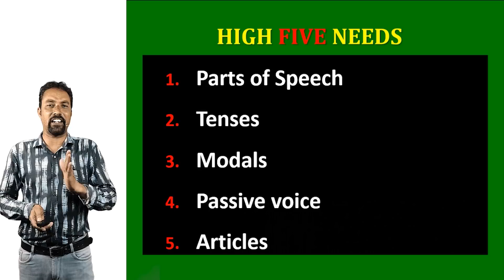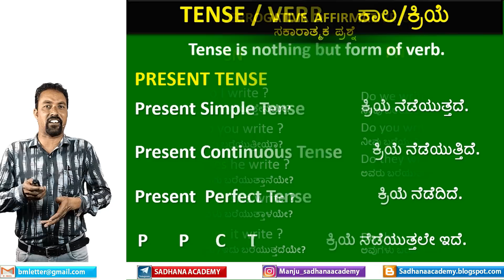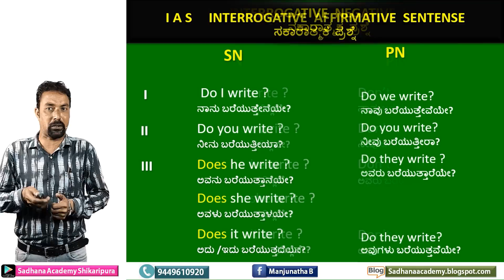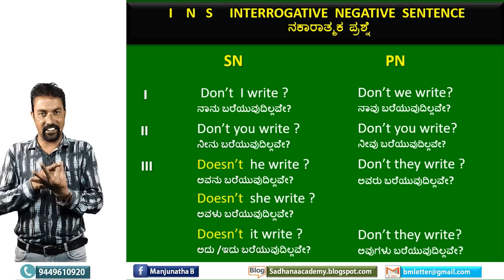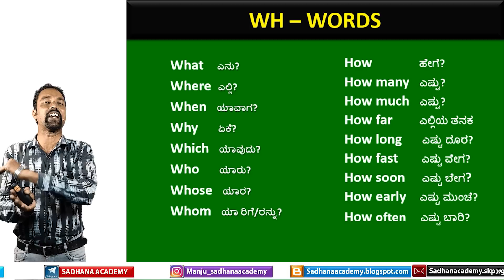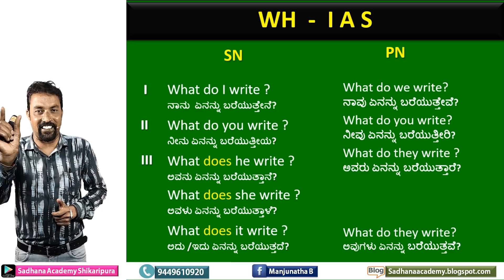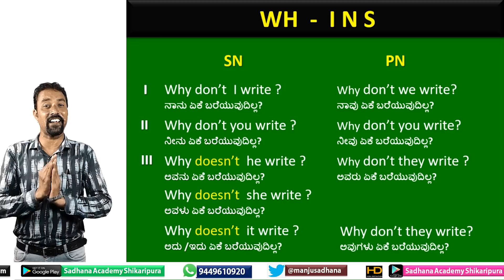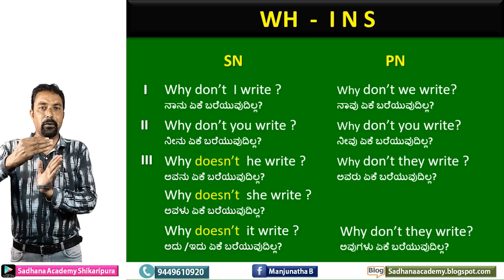PSI Special | High Five needs for Translation | Part 4 | Prakash Bhandari | Sadhana Academy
PSI Translation Special

ಸಾಧನಾದ ಎಲ್ಲಾ ವಿಡಿಯೋಗಳ ವಿಷಯವಾರು ಲಿಂಕ್-ಗಳು:
1. History of India: ಭಾರತದ ಇತಿಹಾಸ

2. Geography: ಭೂಗೋಳಶಾಸ್ತ್ರ

5. General Science & Technology: ಸಾಮಾನ್ಯ ವಿಜ್ಞಾನ ಮತ್ತು ತಂತ್ರಜ್ಞಾನ

9. English: ಇಂಗ್ಲೀಷ್

10. Kannada:  ಕನ್ನಡ